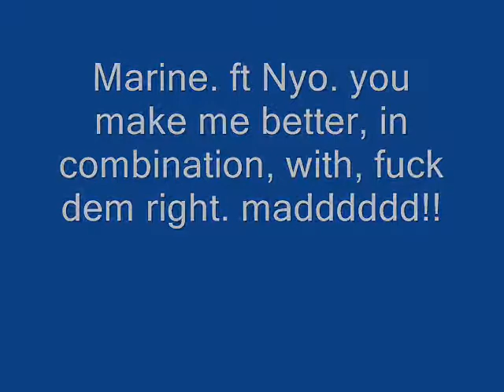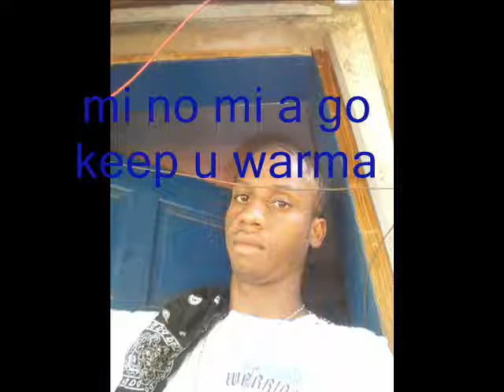Marine. ft Nyo, make me better. fuck dem right exclusive, lyrics.wmv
about making di girlz dem feel good, exclusive lyrics